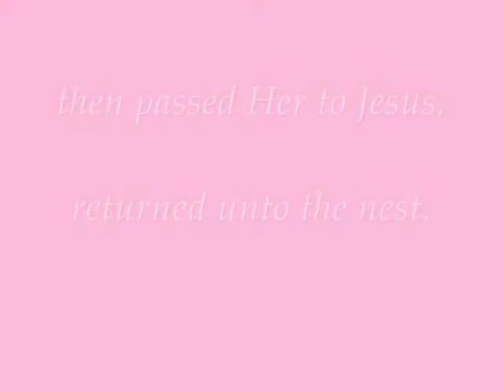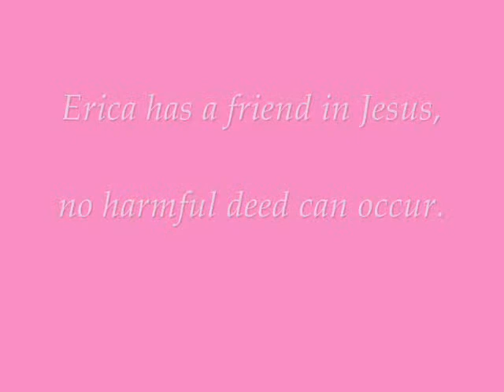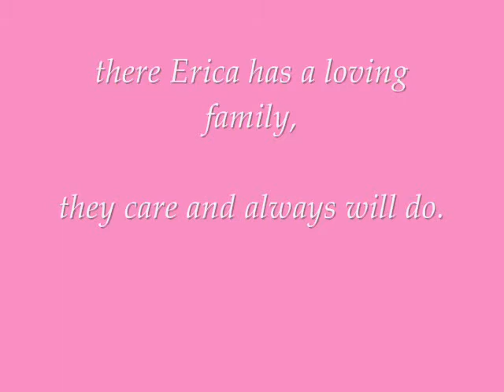Erica Green.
Memorial Wall Tribute.